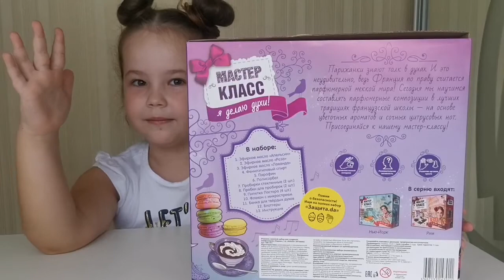Мастер-класс парфюмерия. Attivio/Я делаю духи.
Состав набора:
эфирное масло “Апельсин”
эфирное масло “Роза”
эфирное масло “Лаванда”
фенилэтиловый спирт
парафин
полисорбат
пробирки стеклянные — 2 шт.
пробки для пробирок — 2 шт.
пипетка Пастера — 4 шт.
флакон с микроспреем
банка для твердых духов
блоттеры
инструкция